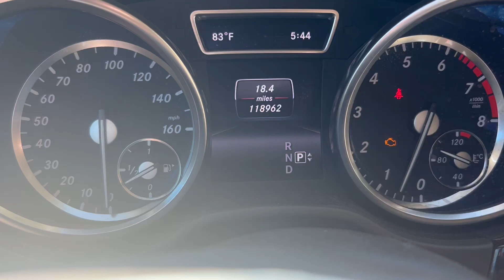GovDeals: 2014 Mercedes-Benz GL-Class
2014 Mercedes-Benz GL-Class sold by Skinner's Towing and Heavy Recovery - Lancaster Area Impound/Towing, KY on GovDeals.com